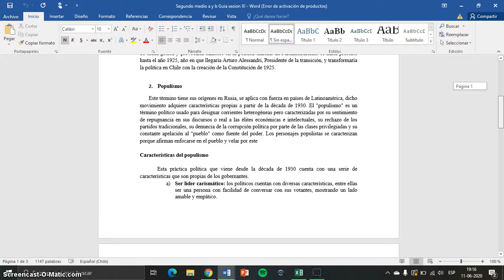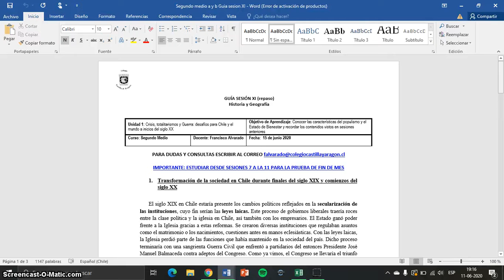Historia, Segundo Medio, sesión 11, unidad 1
Estimad@s estudiantes, dejo a uds video explicativo sobre sesión 11. Abrazos